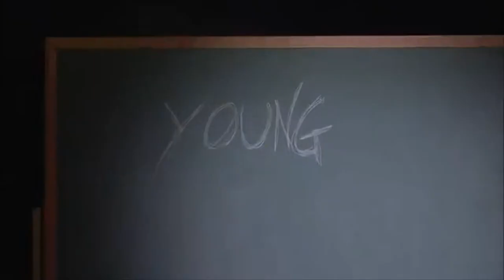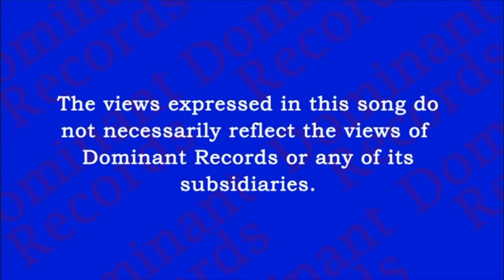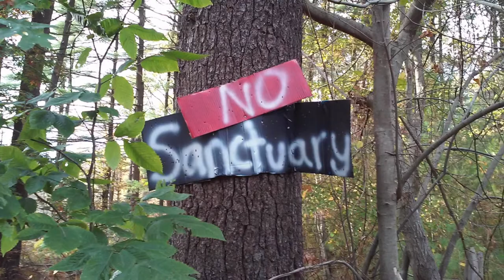Tanyas birthday awesome vid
song: Robin Sparkles : Lets go to the mall
           Robin Sparkles: PS I love you